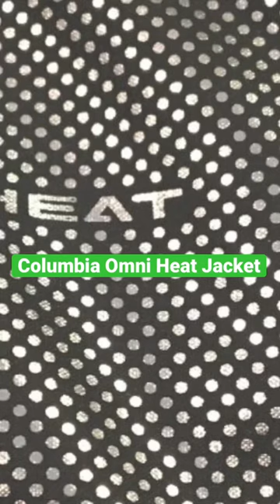Columbia Omni Heat Jacket Tech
Columbia Omni Heat tech is a thermal reflective fabric made up of a bunch of little dots that reflect your body heat. The space in between the dots allows moisture to escape keeping you dry at the same time.

Omni Heat tech is not exclusive to just Columbia jackets. Omni Heat is also available in beanies, shoes, and gloves among other gear.

Camera - iPhone 13 pro
Computer - Macbook
Tripod - Sunpak platinum plus tripod
Selfie stick
Editing - IMovie, it's free!
Lighting - natural light, lights inside.

Say Hello On Social:
NOTE: All information is for educational and entertainment purposes only. While this channel may earn minimal sums when the viewer uses these links, the viewer is in NO WAY obligated to use these links. Thank you for your support!